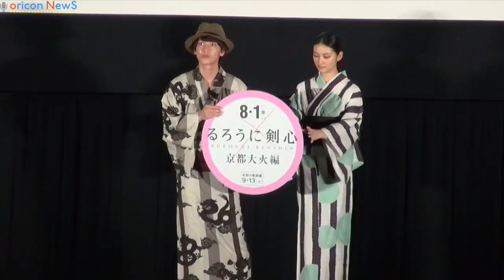佐藤健、武井咲の浴衣を「キャベツ」とイジる 映画『るろうに剣心 京都大火編/伝説の最期編』納涼イベント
佐藤健、武井咲が映画『るろうに剣心 京都大火編／伝説の最期編』納涼イベントに浴衣姿で登場した。

【関連動画】
"映画泥棒"カメラ男が映画団体キャンペーンに協力　おなじみのダンス披露　サマシネ2014　プライスレスキャンペーン
鬼束ちひろ、佐々木希にメロメロ「たまらんっすね」　映画『呪怨 -終わりの始まり-』初日舞台あいさつ